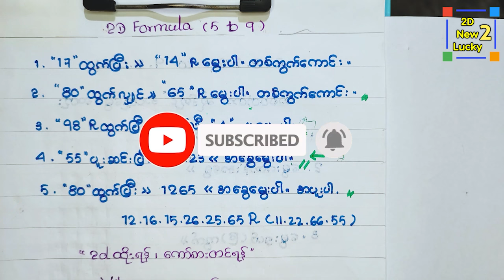17-80-98 R 55ပူး ထွက်ပြီး အမြဲမွေးဖော်မြူလာဘိုင် ပတ်သီး/အခွေ/မွေးဂဏန်း✨တစ်ပတ်တာအထူး ဘရိတ် ရှယ်မွေး